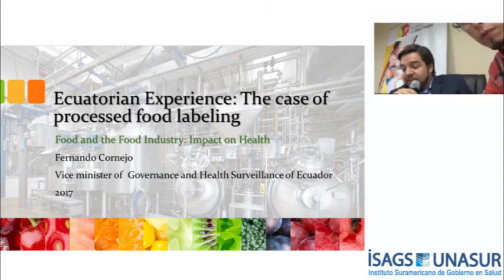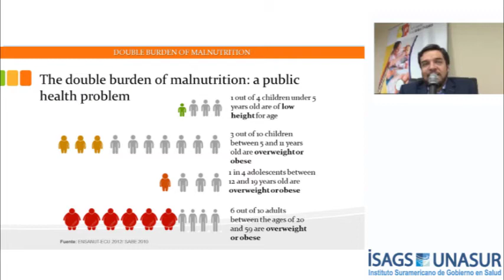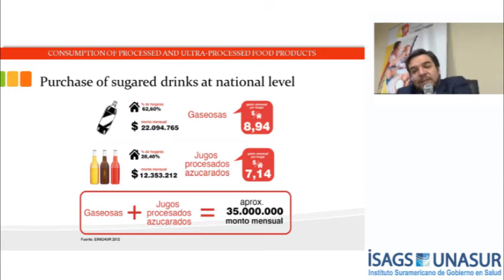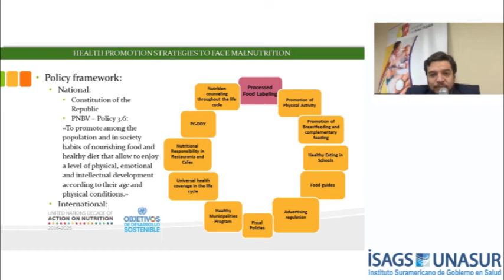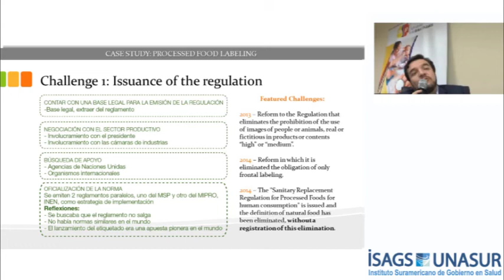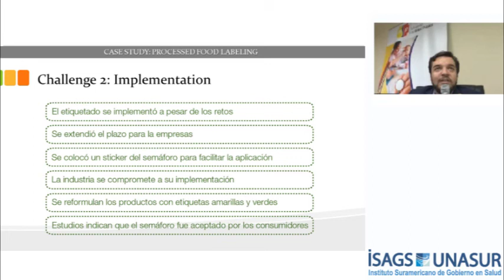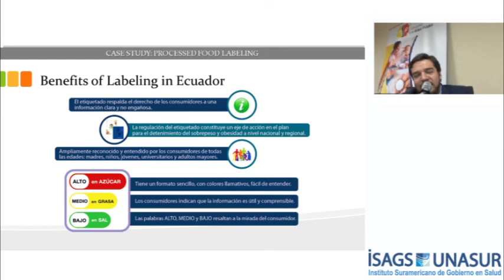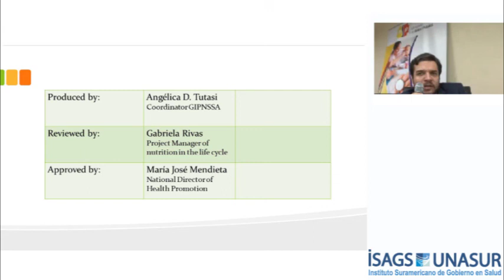Module 5 - Class 4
Module 5: "Toolbox" for Diplomacy and Cooperation in UNASUR
Class 4: Fernando Cornejo (Ministry of Public Health/Ecuador)